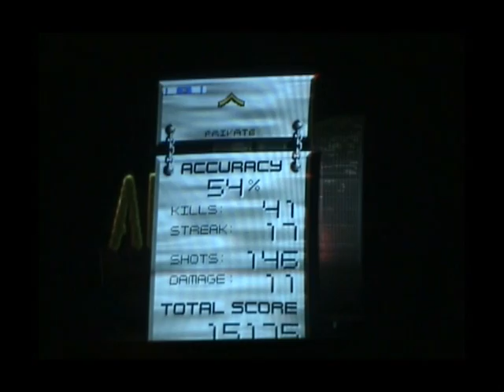Area-51 on HARD part 1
Me beating Area-51 on HARD and it is HARD! I added music and sped the video up!